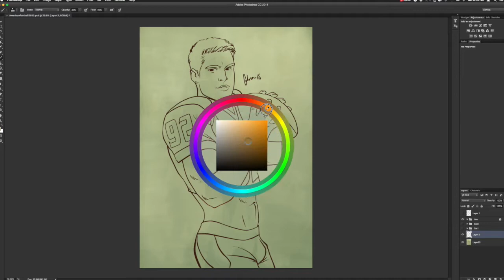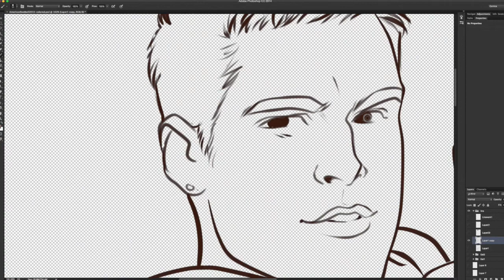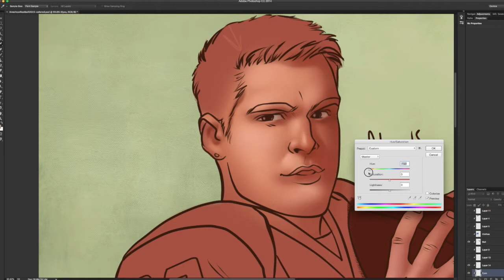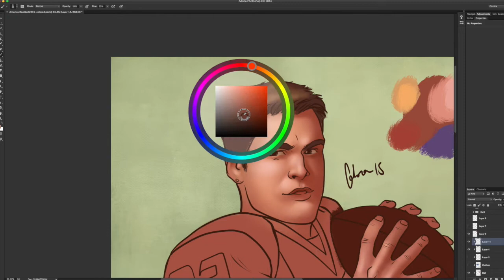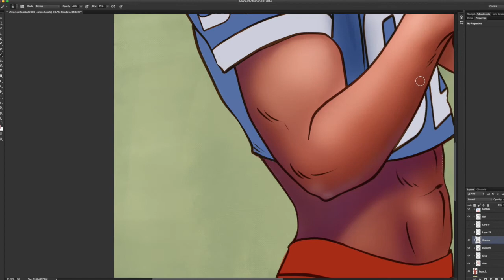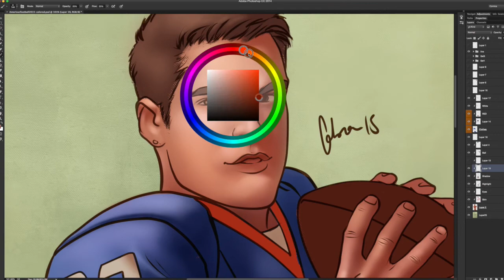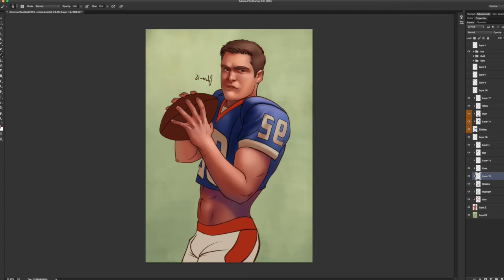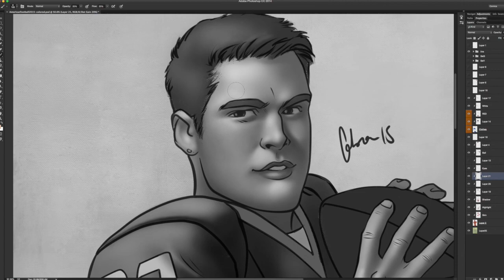American Football pin-up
Coloring process demonstration of  “American Football” pin-up, drawn by Fab Ng. Colored by Janos Janecki. This is our annual collaboration.

This video only contains half of the process, because the next day, when I resumed recording, the recording app failed to proceed. Sorry about that.